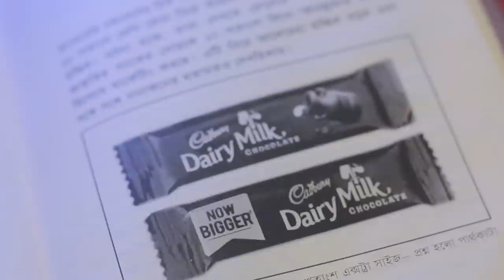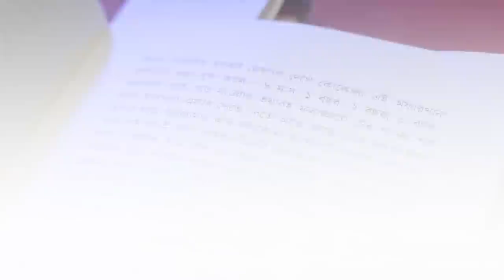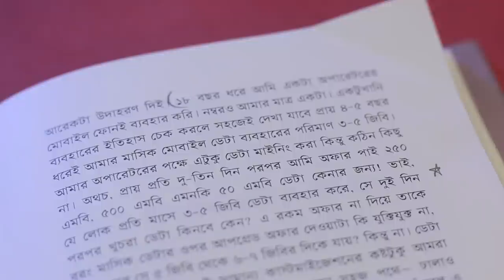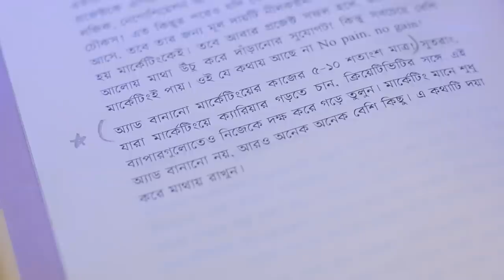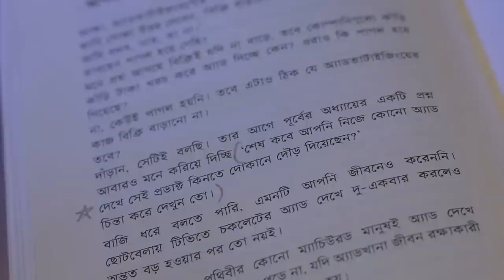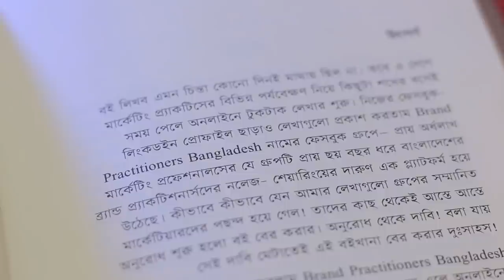ঠিক-বেঠিক মার্কেটিং 🔥 বাংলাদেশে মার্কেটিং কীভাবে হচ্ছে এবং কীভাবে চলছে? 📚 গালীব বিন মোহাম্মদ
এই বইটি আমাদের দেশের বিভিন্ন দারুণ ও ইন্সাইটফুল মার্কেটিং এর কেস স্টাডি আর উদাহরণ দিয়ে ভর্তি। কোনটা ঠিক আর কোনটা ভুল - এটা একজন বিচক্ষণ মার্কেটারের দৃষ্টিকোণ থেকে ব্যাখ্যা করা হয়েছে। বিজনেসের জন্য যখন বাইরের হাজার মাইল দূরের সমাজের বই রেফারেন্স হিসেবে পড়াটাই একটা স্ট্যান্ডার্ড, তখন এই ধরণের বই আমাদেরকে লোকাল মাইন্ডসেট এবং বাস্তবতা বুঝার সুযোগ করে দেয়।

বইটি খুবই সাবলীল ভাষায় লিখা হয়েছে এবং এটা পড়ার জন্য বিজনেস স্টাডিসের স্টুডেন্ট হওয়া লাগবে না :D

Hidden Message:
1. Tiktok e ekhon amar newsfeed e change hoye gase, ekhon amake rich emg kids der tiktoks dekhacche for some reason
2. ekhon 'Etai Science' boita portesi. Besh jomse. Onek manush bored hoye jabe, but khubi mojar
3. Last video Tahsan Bhaiya tar page theke share disilo and then we got connected. That was awesome
4. Coronar long-term complexitygulo bujhte hobe nahole dhora khaite hoite pare anytime.
5. Ei video ta ekbar shoot korsi. then edit korte giye dekhi puratai out of focused, then arekbar camera crash korse. I am in dire need of an upgrade
6. Instagram e besh koyekdin dhore pic deya hoyna
7. Online e 'Joddopi amar Guru', 'Shesh' ar Rauful alam bhaiyar new book ta order korsi, egulo ashle 2021 boi melar shob boi niye ekta video korar plan
8. Hothat kore Chomok Bhaiya or Tahsan Bhaiyar audience chole ashay ekhon ami casual daily videos dite partesina. Beshi self-conscious hoye gesi.
9. Ei video ta 6talay kora and with a better camera:
Ami camera upgrade korle aro joss bhabe content banano jabe
10. Khalid - Young, dumb and broke is a total vibe